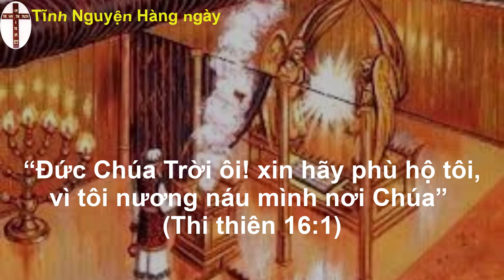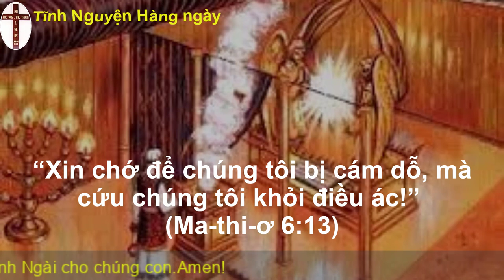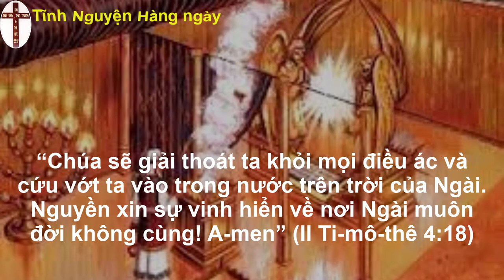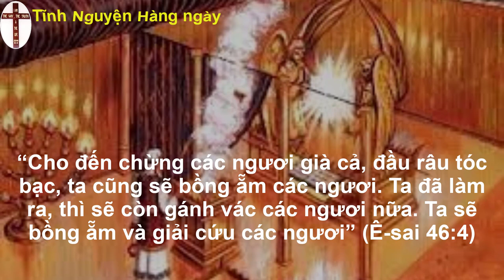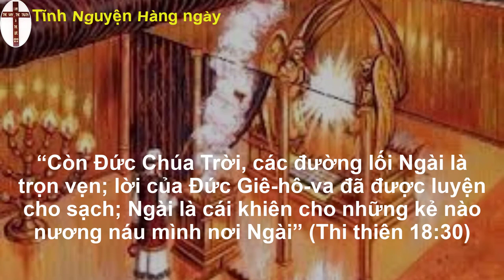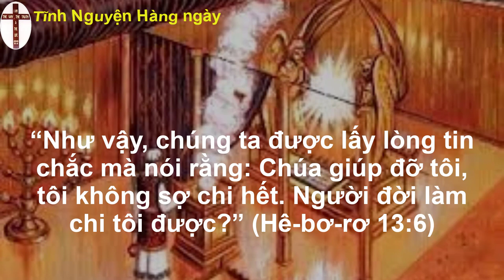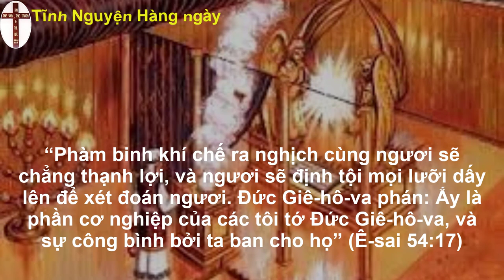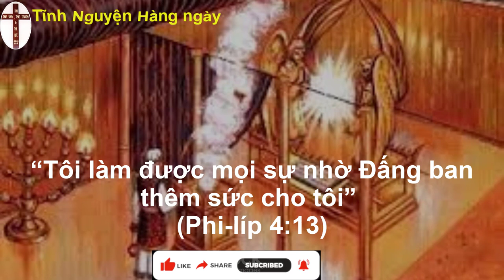Oneway radio | Tĩnh nguyện hằng ngày 27/10/2022